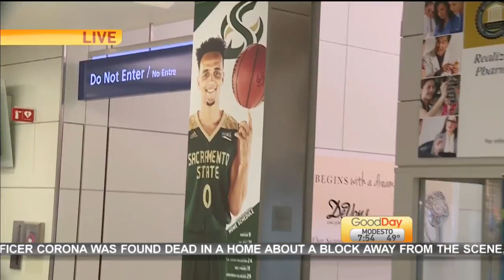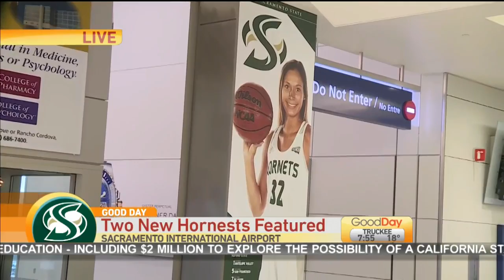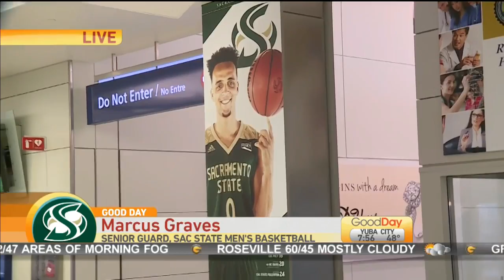Hornets Invade Sac International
Ashley Williams is live with students from Sac State with Hannah Friend and Marcus Graves making their Terminal B debut at the Sacramento international airport.